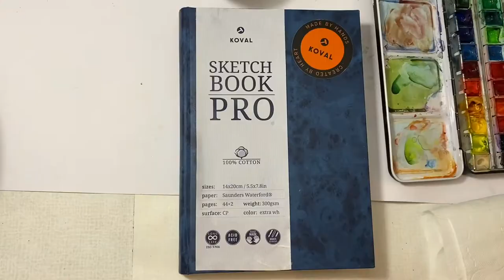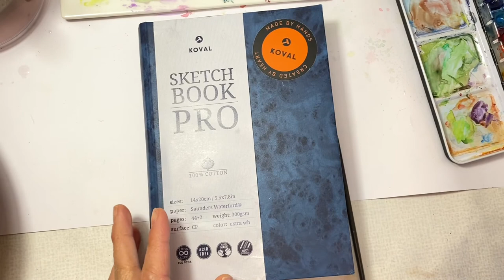JESAMINE CREATES “WATERCOLOR TULIPS”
It's the last blank page on my koval sketchbook. This time I am sketching tulips that I bought a couple of days ago, before it looses its beauty. Tulips represents The Netherlands. The whole years you will find tulips in any flower stations. But mostly in spring! and they are very cheap! This bouquet cost me like 2,50 euro. That's nothing compare to other flowers. Some tulips last from 7-14 days. but its started to loose its beauty after the 7th days, mostly.  So that's why I sketch this on the last page of my koval sketchbook before it's too late.

The sketching on my sketchbook was in timelapes, BUT, I added a short tutorial for you to know how I paint a simple tulips. From petals to leaves. From basic shapes to details. From kind of brushes, to brush strokes.

Bonus, I added a video while I was with my dog in the flower store, because yes, finally the stores are finally open ( for appointment ).

SKetchbook: @kovalsketchbook Saunder Waterford
Watercolor: Daniel Smith
Brushes: rosemary and co, cotman and da vinci water color brushes